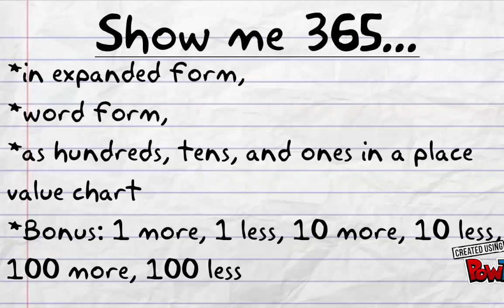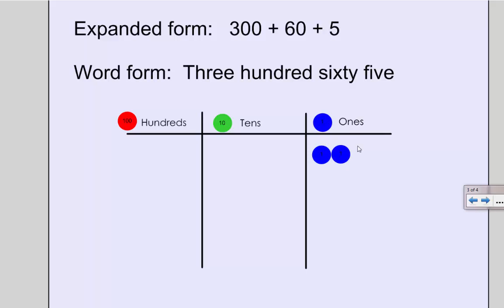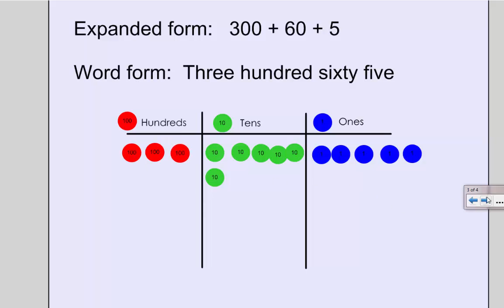Place Value: Today's Number is 365 - Days in a year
Using place value to look at expanded form, word form, and place value form of a 3 digit number.